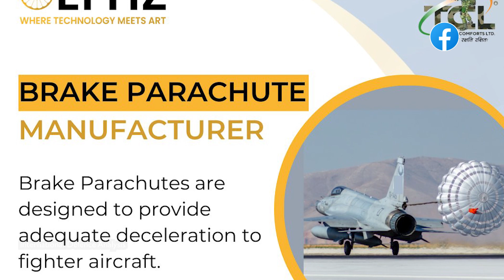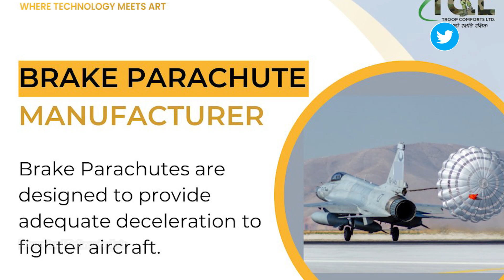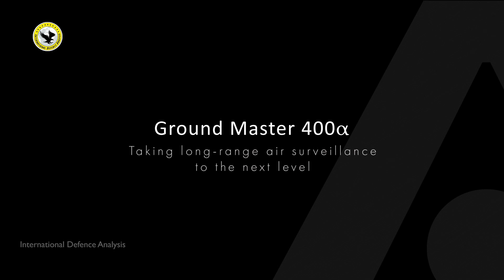PAF JF17 on Indian Defence Company Poster | Malaysia to Buy GM400 Radar